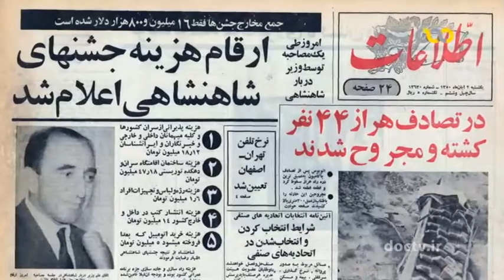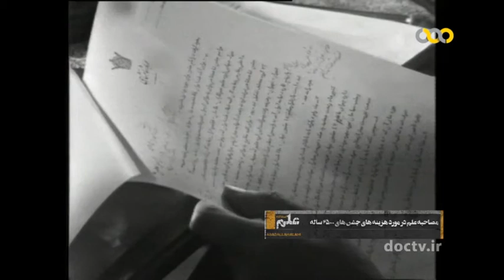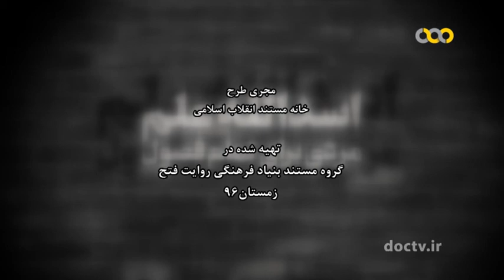history of Iran- Honorable Alam part four- بررسی کارنامه سیاسی امیر اسدالله علم وزیر دربار پهلوی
این مستند با موضوع بررسی کارنامه سیاسی امیر اسدالله علم وزیر قدرتمند و پرنفوذ دربار پهلوی با استفاده از فیلم‌ها و تصاویر دیده نشده، روایتگر روابط و ساختار داخلی سران رژیم پهلوی است و تلاش کرده به شیوه‌ای متفاوت و از زاویه نگاهی جدید، مخاطب را با واقعیات رژیم پهلوی آشنا سازد